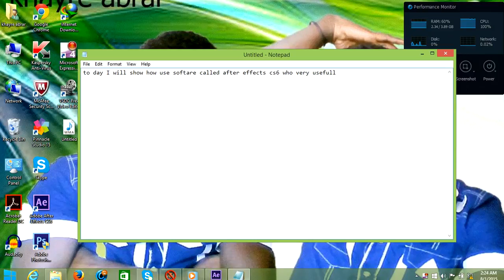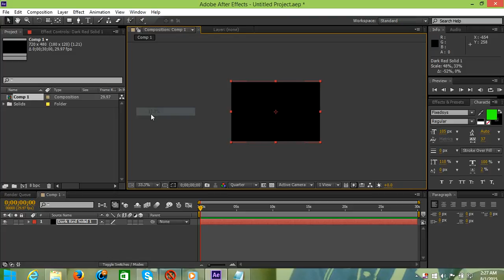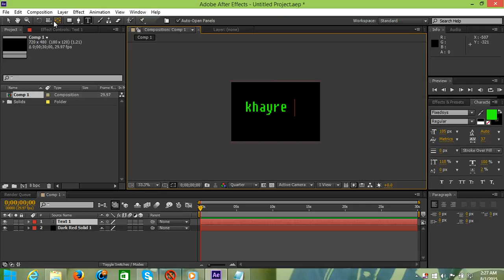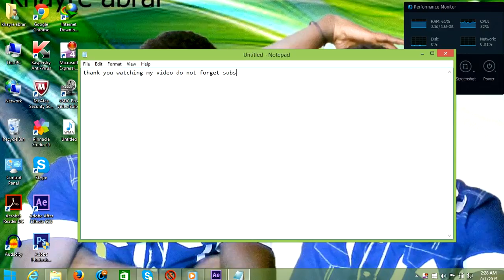sida loo isticmalo after effects cs6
sxb marka hore wan idinsalamay salan kadib waxa idiin haye after effects cs6 tutorial ku sabsan marka waxan idin lahey ila soco hadad tahay qof danaynaya barashada software kan